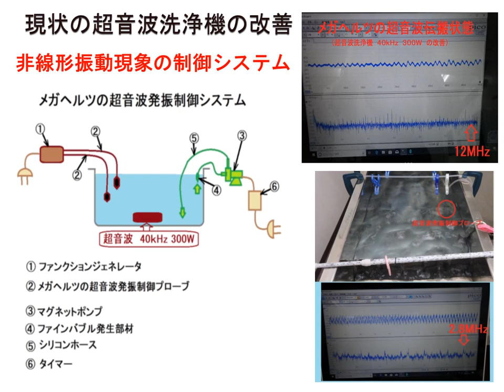複雑な形状や微細な汚れの除去を可能にする超音波洗浄セミナー（超音波システム研究所）